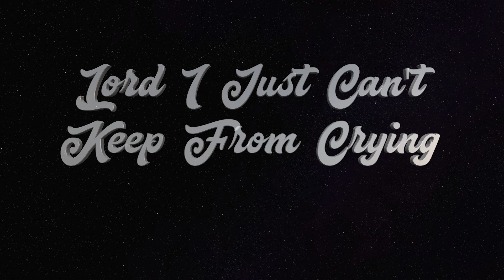DANIELLE NICOLE BAND ✿ Lord I Just Can't Keep From Crying • Sellersville Theater 5/13/18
Danielle Nicole Schnebelen - Bass & Vocals; Brandon Miller - Guitar; Kris Schnebelen - Drums.
*Filmed in 1080p by Joan Mallotides aka BluesBroad  5/13/18
Sellersville Theater - Sellersville, PA